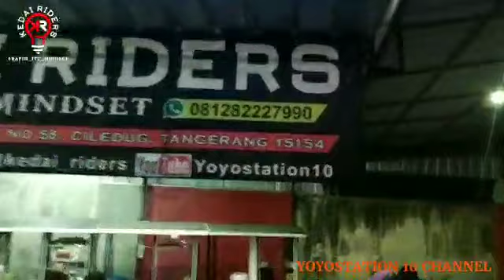Eps 489 : Kudeta Headlamp Projie VRZ oleh Cang Ihsan dari Kembangan | Kedai Riders Ptoject